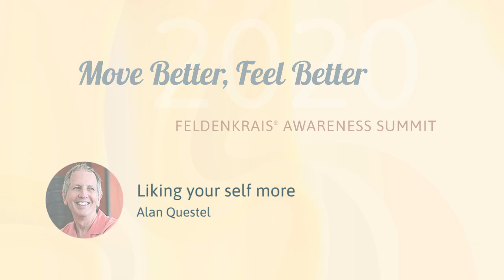Liking your self more | Alan Questel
This is an excerpt withAlan Questel, Feldenkrais® Trainer, from an hour long session from the Move Better, Feel Better: Feldenkrais® Awareness Summit.

You can learn about this and the other 57 sessions

Other speakers includes Anat Baniel, David Zemach-Bersin, Linda Tellington-Jones, Tom Myers, Irene Lyon, Jeff Haller, Angela Crowley and more.  Also included are two Awareness Through Movement® lessons a day.